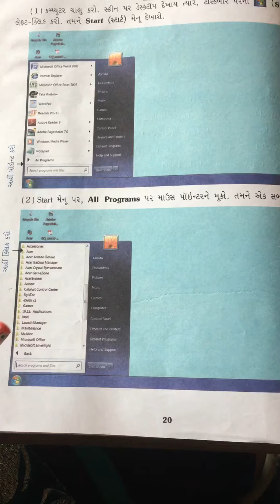STD:4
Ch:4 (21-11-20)